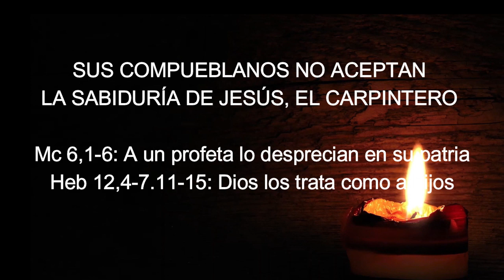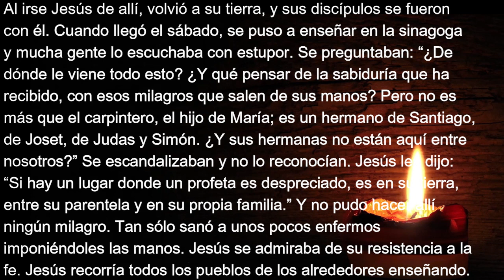EI3 04 03 Miércoles 4ª Sem T.Ordinario COMPUEBLANOS NO ACEPTAN LA SABIDURÍA DE JESÚS, CARPINTERO